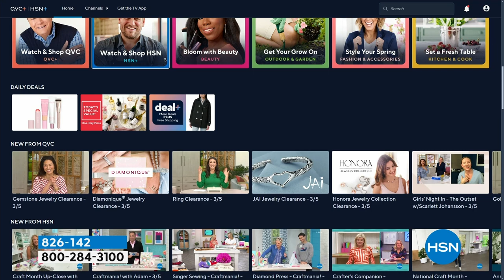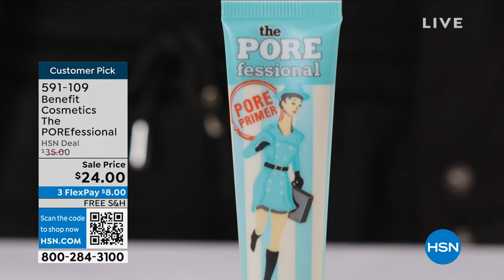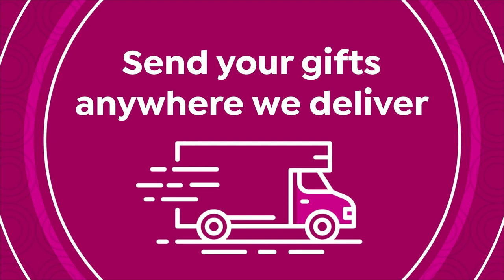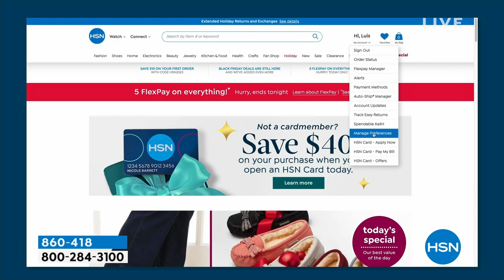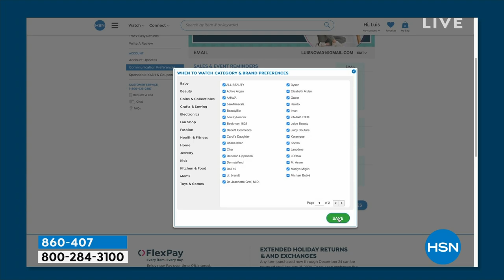HSN | Doll 10 Beauty by Doris Dalton 03.06.2024 - 12 PM